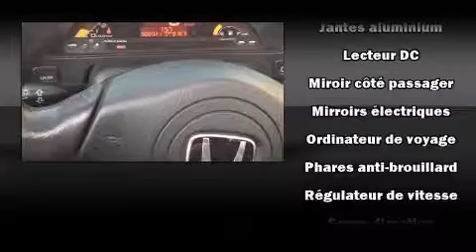2004 Honda S2000 Roadster in Saint-Constant, QC J5A 2C9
Nous avons tout un sp��cial sur la Honda S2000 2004. Ce cabriolet 4 passagers n'a pas encore atteint le cap des 100 000 km. Lors de sa conception, honda a mis sa tenue de route et son caract��re sportif au centre de ses priorit��s. Sous le capot on retrouve un moteur 4 cylindres d��veloppant plus de 200 chevaux, ce qui vous offre une exp��rience de conduite confortable et fiable. Parmi les principales caract��ristiques on retrouve un r��gulateur de vitesse, l'ouverture automatique de la glace du conducteur, un compte-tours, un volant gain�� de cuir, des si��ges baquets �� l'avant, phares antibrouillard, toit ouvrant �� commande ��lectrique, et plus. Son look attirant est rehauss�� par de rutilantes roues en alliage qui brillent dans ses ailes. Honda accorde la priorit�� �� la s��curit�� et la protection en incluant: coussins gonflables �� l'avant, coussins gonflables lat��raux �� l'avant, syst��me antipatinage, un syst��me antivol, et freins antiblocage. Notre objectif: offrir les meilleurs prix et le meilleur service �� chacun de nos clients. Passez nous voir ou appelez-nous pour obtenir plus d'information.